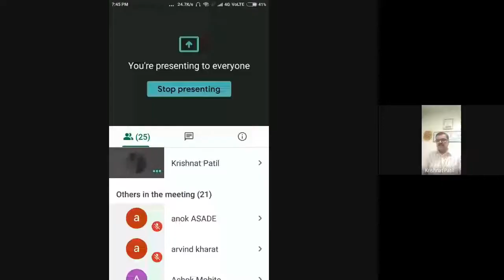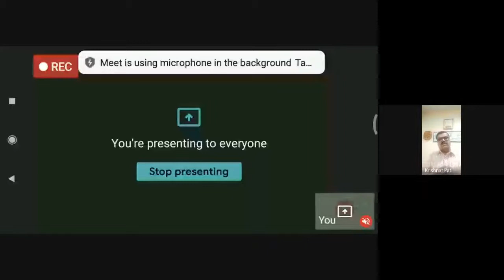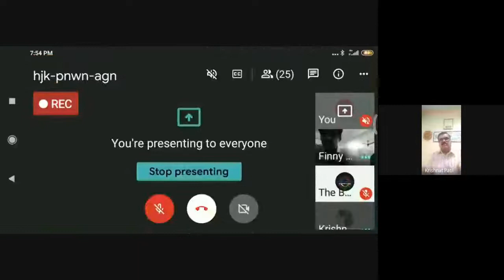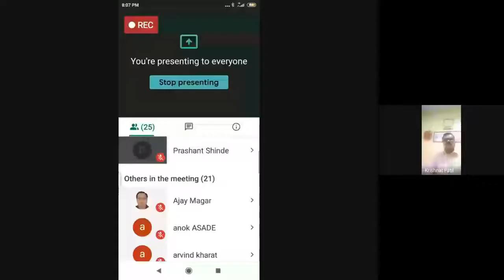Are you a faithful servant of God? Message by Evg Krishnat Patil, Satara